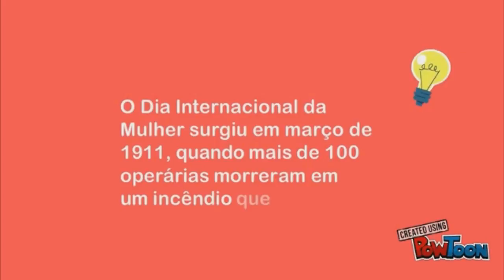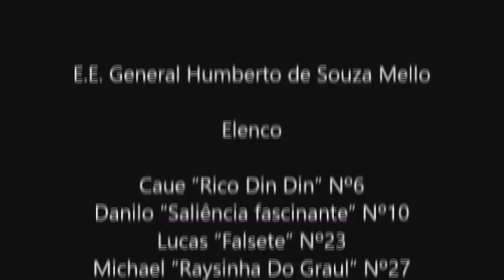[3ºD/2017] Movimento Feminista - Todo Dia (Pabllo Vittar)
Trabalho elaborado pelos alunos do 3º ano D da "E.E. Gal. Humberto de Souza Mello" visando obtenção de créditos na disciplina de Sociologia (1º bimestre/2017). Seguindo a temática dos movimentos sociais, com foco no "movimento feminista", a atividade propõe um estudo comparativo entre os diferentes olhares que a sociedade apresenta sobre o gênero feminino ao longo da história e sua representatividade cultural por meio da música.